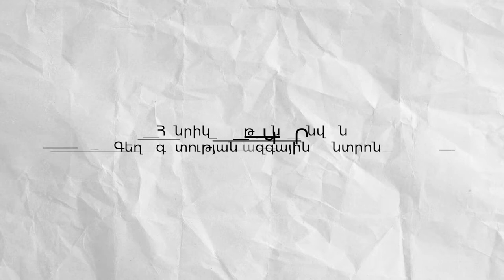Խճանկարչություն | Ուսուցողական հոլովակ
Ի՞նչ է խճանկարը և ինչպե՞ս է այն ստեղծվում։ Միասին ծանոթանանք բազմադարյա այս արվեստի ուղղության յուրահատկություններին և սովորենք ստեղծել խճանկար տանը՝ ձեռքի տակ եղած նյութերով։

Հենրիկ Իգիթյանի անվան Գեղագիտության ազգային կենտրոնը Համահայկական մանկապատանեկան նկարչական ամենամյա մրցույթ-փառատոնի շրջանակում ներկայացնում է ուսուցողական տեսահոլովակներ։

Մասնագետ՝ նկարիչ Սիրանուշ Աղաջանյան
Նախագծի ղեկավար՝  Վահան Բադալյան
Սցենարի հեղինակ՝ Լիլիթ Գրիգորյան
Օպերատորներ՝ Վահե Սաֆարյան, Սերժ Ներսիսյան
Հնչյունային ռեժիսոր՝ Հրայր Հովհաննիսյան
Մոնտաժող՝ Նաիրի Դանիելյան
Թարգմանիչներ՝ Զարուհի Կարապետյան, Լիլիա Խզմալյան, Լիլի Ամրոյան, Տիգրանուհի Գալստյան, Սևանա Հակուպյան Թումրազյան
Դիմահարդար՝ Գայանե Մելիքյան

What is a mosaic and how is it created? Let's get acquainted with the peculiarities of this centuries-old art direction and learn to create a mosaic at home with the materials at hand.

Henrik Igityan National Centre for Aesthetics presents educational videos within the framework of the Pan-Armenian Children and Youth Annual Painting Contest-Festival.

Specialist: Siranush Aghajanyan
Project Director: Vahan Badalyan
Script: Lilit Grigoryan
Cameramen: Vahe Safaryan, Serzh Nersisyan
Sound: Hrayr Hovhannisyan
Editor: Nairi Danielyan
Translators: Zaruhi Karapetyan, Lilia Khzmalyan, Lili Amroyan, Tigranuhi Galstyan, Sevana Hacoupian Toomrazian
Make up Artist: Gayane Melikyan